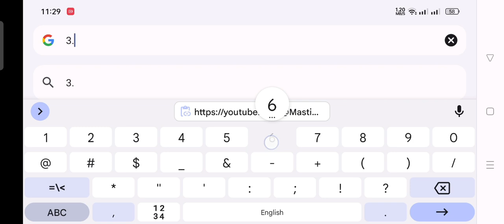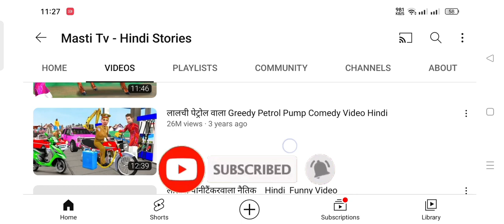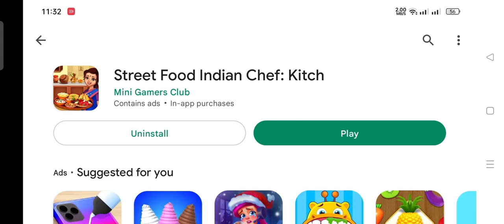Masti tv ke tarah hindi story kaise lagaen | How to make hindi story like masti tv channel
We discuss different ideas & opportunities:

Queries Solved:-
Instagram ki video youtube par upload karke paisa kaise kamaye
Hindhi story
Hindhi kahani